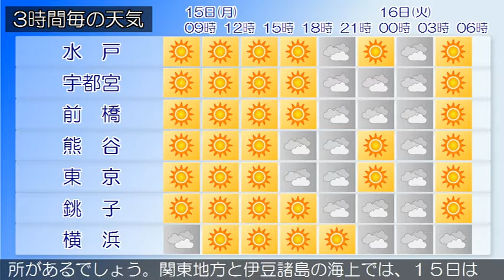2020/06/15 関東地方の天気予報 朝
伊豆諸島では、強風や高波、濃霧による視程障害に注意してく
ださい。東京地方、伊豆諸島南部では、急な強い雨や落雷に注
意してください。三陸沖の低気圧からのびる寒冷前線が関東地
方を通過しています。東京地方は、曇りとなっています。１５
日は、前線が伊豆諸島付近まで南下し、西からゆるやかに高気
圧に覆われる見込みです。このため、晴れ時々曇りとなります
が、午後は気圧の谷や湿った空気の影響で、雨や雷雨となる所
があるでしょう。伊豆諸島では、夕方まで雨や雷雨となる所が
ある見込みです。東京都では高温が予想されるため、熱中症な
どの健康管理に注意してください。１６日は、高気圧にゆるや
かに覆われ、晴れ時々曇りとなりますが、午後は気圧の谷や湿
った空気の影響で、雨や雷雨となる所があるでしょう。
関東甲信地方は、曇りや雨となっています。１５日は、前線が
伊豆諸島付近まで南下し、西からゆるやかに高気圧に覆われる
見込みです。このため、晴れや曇りとなりますが、午後は気圧
の谷や湿った空気の影響で、雨や雷雨となる所があるでしょう
。１６日は、高気圧にゆるやかに覆われ、晴れや曇りとなりま
すが、午後は気圧の谷や湿った空気の影響で、雨や雷雨となる
所があるでしょう。関東地方と伊豆諸島の海上では、１５日は
うねりを伴いしけとなり、１６日はうねりを伴い波が高い見込
みです。　また、所々で霧が発生しています。船舶は高波や視
程障害に注意してください。